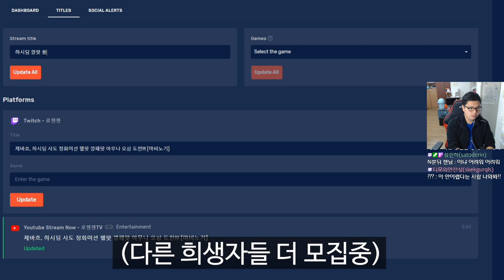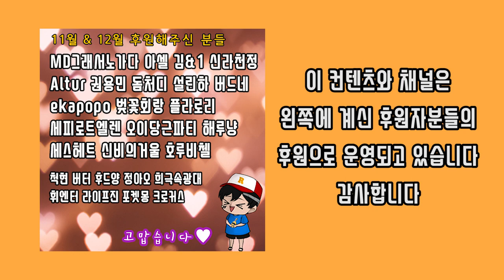지옥의 시청자 깡팟 하시딤 도전기. (feat 정아오, 아카두목)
지옥의 시청자 깡팟 마비노기 하시딤 도전기. (feat 정아오, 아카두목)

이번에 마비노기 방송을할때 구독자분들을 모아서
사도퀘스트 '하시딤' 깡팟으로 모집해서 가봤습니다.
결과는?

문의는 아래 주소로!